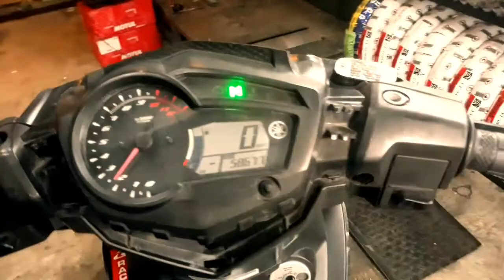Club 150i trackday preparation for boss Julius Reyes Ecu tuned by FInamics Tuning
Inquire here;